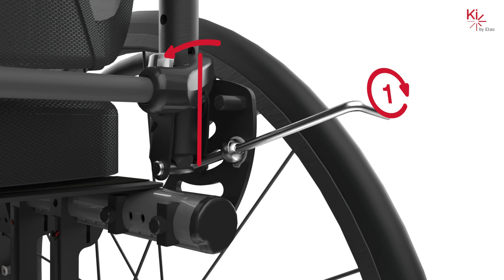Ki Rogue 2 - How to Engage and Adjust the Backrest Angle and Relax Positions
The backrest on Rogue2 from Ki is easily adjustable with the rider in the chair.

This short video details how to:

- Adjust the backrest angle
- Adjust the relax position of the backrest
- Fold and unfold the backrest
- Engage and disengage the backrest relax position

Watch the video for step-by-step instructions on how to operate these functions and adjust the chair.